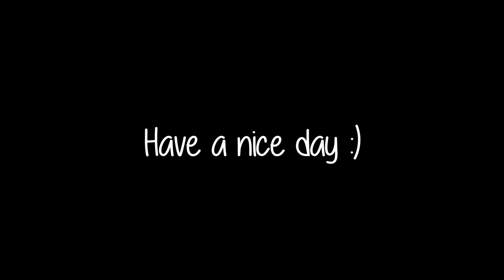La Garrotxa | Vlog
Hemos pasado las vacaciones en Begudá, en la comarca de La Garrotxa (Cataluña) y visitado Olot, Sant Joan les Fonts, La Fageda d'en Jordà, Santa Pau, Castellfollit de la Roca y Besalú. Me hubiera gustado grabar más imágenes, pero estuve disfrutándolo tanto que me olvidé de la cámara.

Es un lugar lleno de naturaleza y un remanso de paz que recomiendo a todo el mundo.

…::: FOLLOW MY HUB :::...